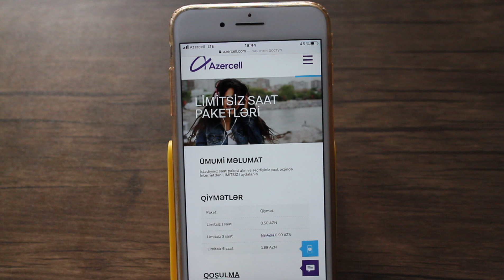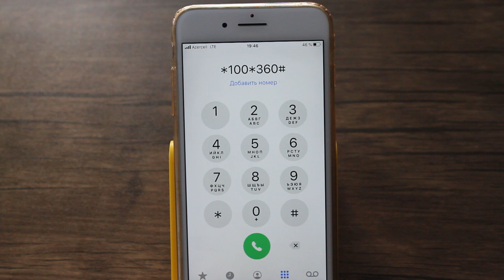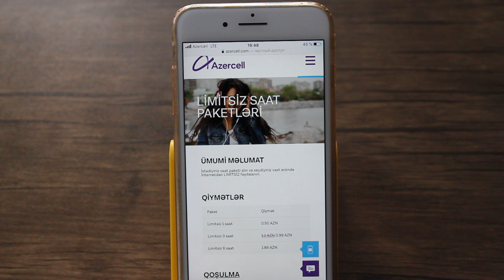6 saatliq limitsiz internet paketi Azercell ozunet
limitsiz internet paketleri azercell 2020 6 saatliq internet paketi 6.
27 May tarixinde etibaren Azercell yeni 6 saatliq internet paketini istifadeye verib. Pakete qoshulma ucun 6S yazib 2525 nomresine gondermek lazimdir